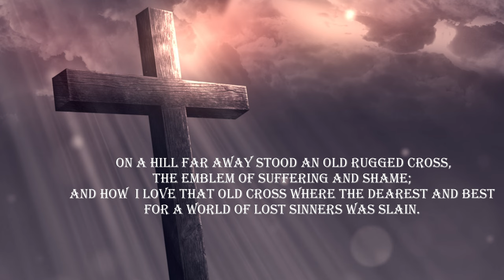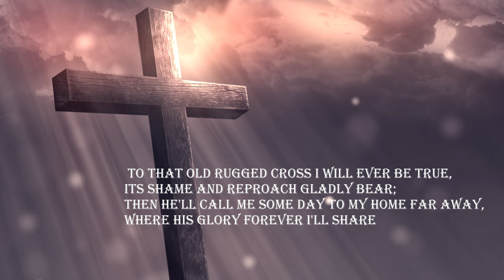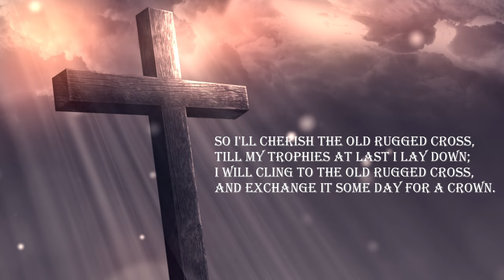THE OLD RUGGED CROSS HYMN Lyrics